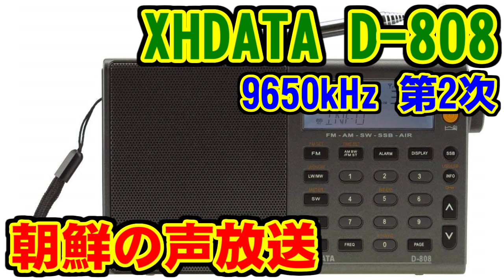[朝鮮の声放送] 途中で消... [9650kHz]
2019年3月2日 21-22時(第2次プログラム)

北朝鮮の金委員長がベトナムの国家主席であるグエン・フー・チョン氏と会ったのは2019年3月1日であり、放送前日の話。

2019年2月23日 金委員長が平壌を出発
2019年2月26日 米トランプ大統領がアンドルーズ空軍基地を出発(米国現地時間25日12時34分、ベトナム現地時間26日0時34分)
2019年2月26日 金委員長が特別列車でベトナム到着(越-中国境のドンダン駅)
2019年2月26日 夜、トランプ大統領がハノイ着
2019年2月27日 トランプ大統領とグエン氏が首脳会談
2019年2月27日 米朝首脳会談(1日目)
2019年2月28日 米朝首脳会談(2日目) 合意に至らず
2019年2月28日 米トランプ大統領が帰国
2019年3月1日 金委員長とグエン氏が首脳会談
2019年3月2日 金委員長、帰国の途へ(ドンダン駅)

北朝鮮の最高指導者としては1964年以来55年ぶりのベトナム訪問となる。
ドンダン駅から平壌までは3800キロ以上離れており、約66時間を要する。
ドンダン駅からハノイまでは約170キロ、専用車で移動。
大統領専用機エアフォースワン、往路は燃料補給のため、英国とカタールを経由